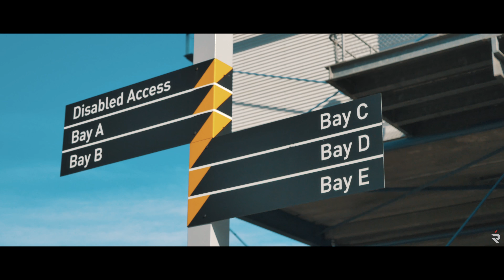Downshift x Tuned Meet (April 2018)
Australia's car scene was never considered big against America or Japan. But this Downshift x Tuned meet proved otherwise. A lot of great cars showed up and I had a blast doing the video. Enjoy the video!

Please support the music artist
Song: Interstellar - iSorin